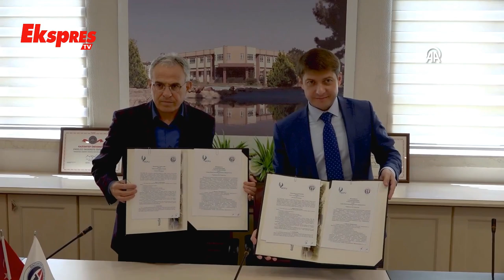Akademisyenler Gıda Krizine Çözüm Arayacak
Gaziantep Üniversitesi ile Kuzey Kafkas Federal Devlet Üniversitesi arasında imzalanan protokolle, gıda krizinin sebepleri ve çözümü için ortak projeler yapılacak